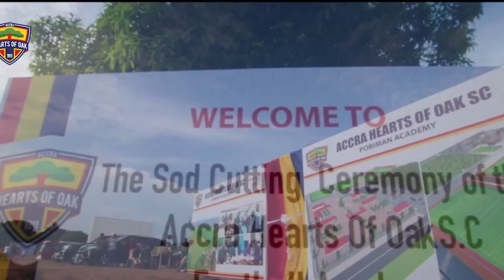Hearts of Oak pobiman project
Ghanaian giants Accra Hearts of Oak is 108th today.

The former African champions are celebrating their 108th anniversary with a line up of activities, which begins today at the club's secretariat.

The 20 times Ghana Premier League champions will end the celebrations with a friendly encounter with a yet to be announced team.

Hearts of Oak are one time Africa Champions, winning the coveted CAF Champions League in the year 2000.

The Rainbow club were the first club to win the first CAF Confederation Cup after beating nemesis Asante Kotoko to the trophy in 2004.

The capital-based club are ten times FA Cup champions, record holder of the title.